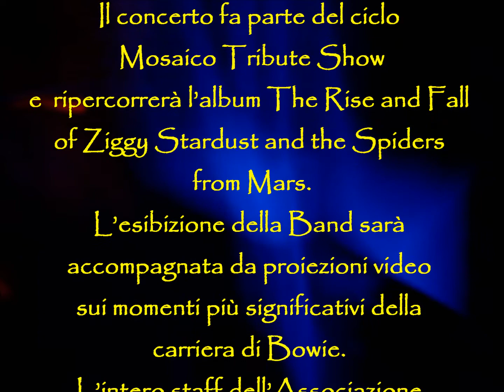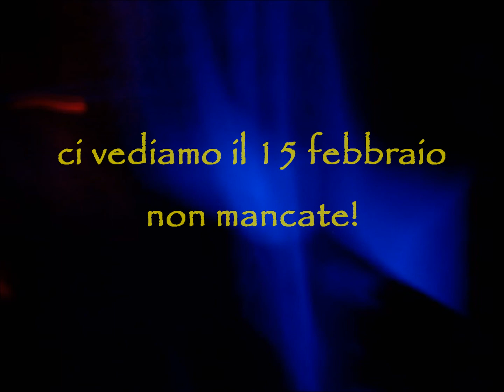Concerto Tributo "IN BOWIE" 15/02/13 ore 23,00 al Sonar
Concerto Tributo "IN BOWIE. David Bowie, l'emblema della rock star"
Venerdì 15 febbraio al Sonar-La casa della Musica di Colle di val d'Elsa, Siena, ore 23,00

Dopo un lunghissimo silenzio musicale durato dieci anni, David Bowie ha pubblicato a sorpresa il singolo del nuovo album che uscirà a marzo.
Un'occasione da non perdere per i musicisti dell'Associazione Mosaico, che renderanno omaggio al Duca Bianco, uno dei primi musicisti a concepire l'Art rock, aprendo la musica alle contaminazioni con il teatro, il music-hall, il mimo, la danza, il cinema, il fumetto, le arti visive.
Sul palco del Sonar salirà una Band di musicisti provenienti da realtà musicali diverse, con alle spalle anni di studio e di esibizioni live, che in questa occasione hanno deciso di riunirsi per rendere il loro tributo a David Bowie, l'Alieno più famoso del mondo, secondo solo a ET.
 Il concerto, che fa parte del ciclo Mosaico Tribute Show,  ripercorrerà l'album The Rise and Fall of Ziggy Stardust and the Spiders from Mars, e tutto è stato studiato per riprodurre l'atmosfera e le sonorità di uno dei momenti più eclettici e glam del rock.
La serata, infatti, è costruita intorno ai brani che fanno parte del nostro bagaglio culturale e hanno segnato alcuni passaggi fondamentali della  crescita di ognuno di noi: Life from Mars, Rebel Rebel, Heroes... L'esibizione della Band sarà accompagnata da proiezioni video che ripercorreranno i momenti più significativi della carriera di Bowie. L'intero staff dell'Associazione Mosaico, tecnici del suono e  delle luci stanno lavorando per creare un evento davvero speciale, tutto all'insegna del "Glam Rock".

 Line Up:
 Luca Taverni - batteria
 Carlo Lombardini - basso
 Damiano Ferrandi - tastiere
 Lorenzo Lolini - chitarra
 Emiliano Papini - voce e chitarra
 Piero Paolini - sax

Fabrizio Gerace e Francesco Livi - Dj '70 - '80
Luca Ceccherini e Walter Vannucci - contributi video
Andrea Montagnani - Video Maker
Claudia Tabbì - Light j

Associazione Promozione Sociale Mosaico
Loc. Molinuzzo 3,
53034 Colle di Val d'Elsa (Si)

Tel. 0577/909181

*** "Ziggy Stardust" è tratta dall'Album "Live in Stockholm 78", Seagull Records